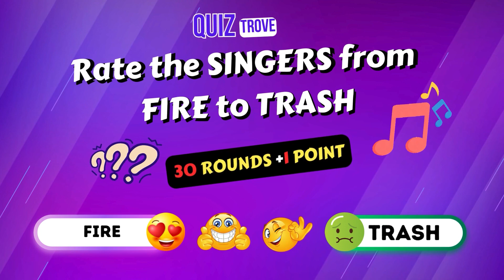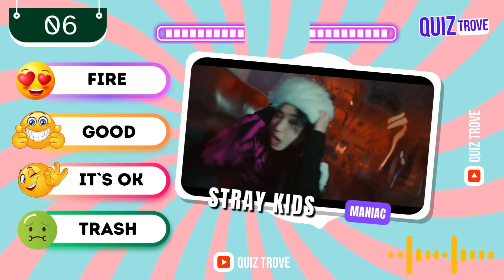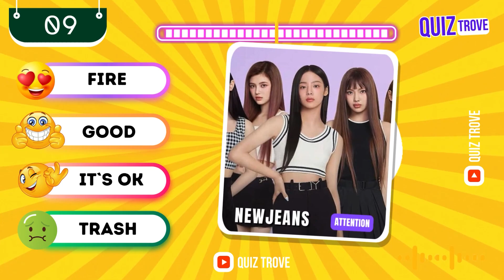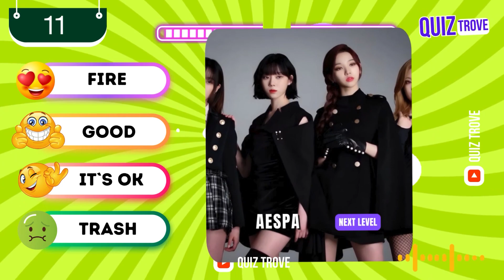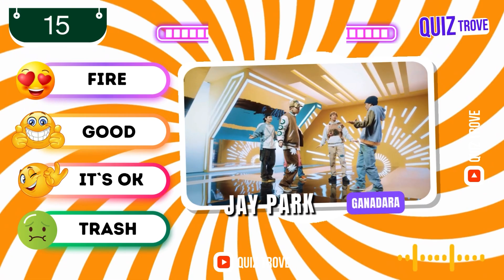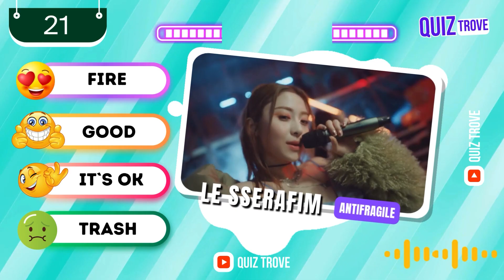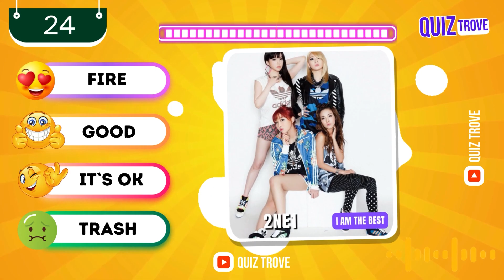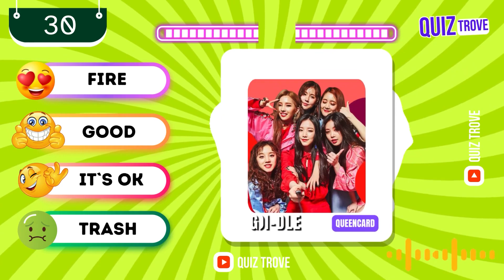RATE THE SONG 🎵 | Top Kpop Songs 2023 - 2024🎤 | Music Quiz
All music lovers are invited
Are you ready for a challenge?
In this video, we play the game RATE THE SONG.
We've compiled a list of our top 30 hits, but we want you to vote for songs from Fire to Trash and leave a comment on any song you like.
Can you choose your vote based on just a few seconds?
Some of the songs used in this video:
Jessi (제시) - ZOOM   01:06
NAYEON - POP!    02:07
EXO 엑소 -  Monster   05:06
2NE1 - 내가 제일 잘 나가(I AM THE BEST)   06:36
NCT 127 엔시티 127 '영웅 (英雄; Kick It)    07:25

This channel is about music and entertainment challenges!

Whether you're a music enthusiast or just starting out, we've got something for everyone.

Quiz
singer quiz
QUIZ TROVE
RATE THE SONG
top Kpop Songs
Music Quiz
challenge quiz
top Songs
WHO'S SINGING
Pop Culture Trends Quiz
Kpop